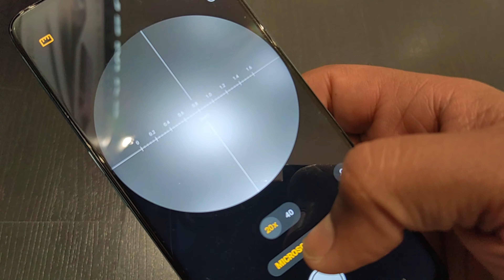NEW OPPO A98 5G Unboxing |Specs | Camera Test Microlens.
The Oppo A98 5G is a good option for those looking for a mid-range smartphone with a fast processor, a large display, and a long-lasting battery. It also has a good camera system, although the performance of the main sensor could be better in low-light conditions.